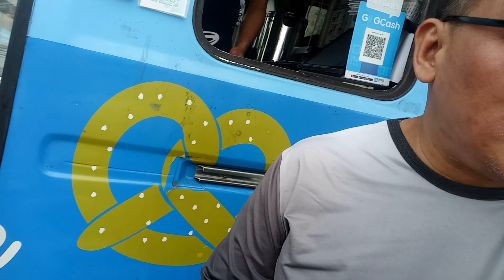ENCHANTED KINGDOM: The Extreme Ride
This is my second time to visit EK and this time around, I decided to take videos!